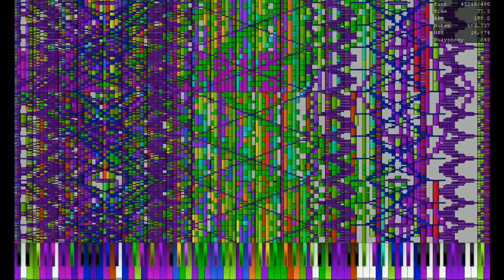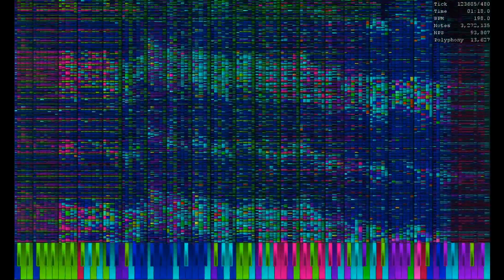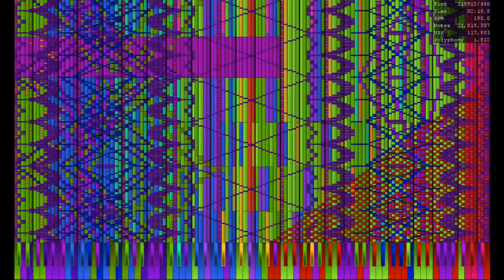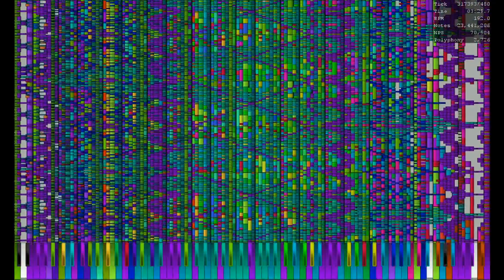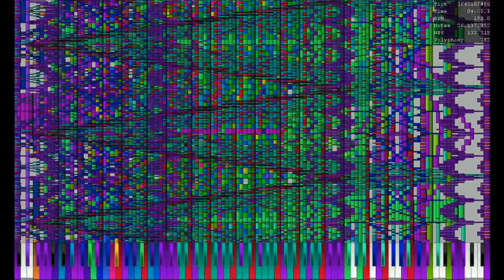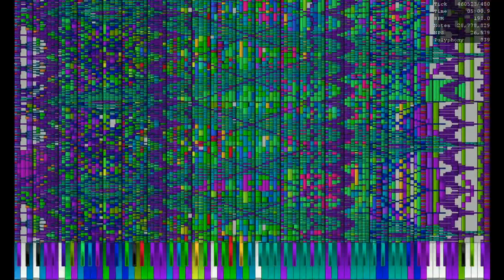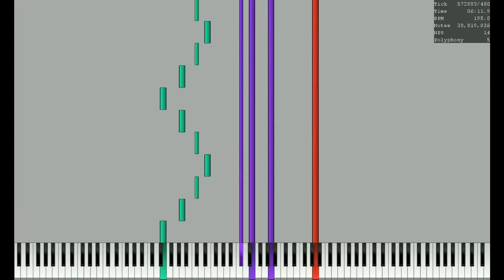[UMPC] Necrofantasia 38.81 Million | NO LAG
Made by: Multiple Blackers

Merged Classic MIDIs, Especially tikronix
And i asked for 1920x1080-60fps. and it was perfect.
Original author video: This video
Technical Information:

MIDI Filename: Necrofantasia 39 Million.mid
MIDI Size: 277.6 MB
MIDI Note Count: 38,819,061 notes
Soundfont: A9 by MBMS
Synth: None, audio render from KMC
MIDI Player: UMP 1.4 Beta 1